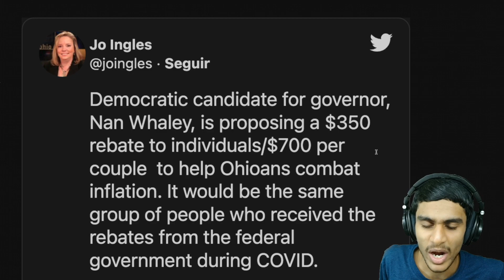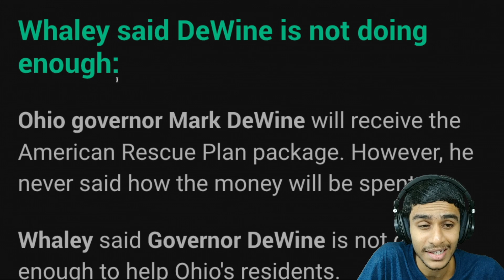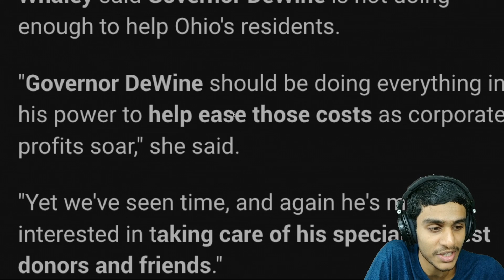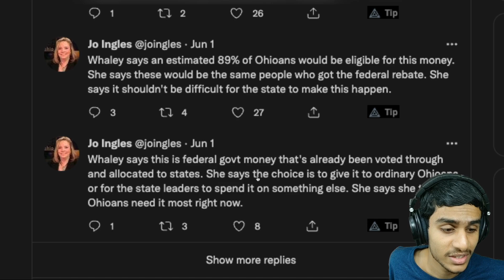OHIO STIMULUS CHECK 2022 UPDATE : IS OHIO GETTING $700 STIMULUS CHECK ?